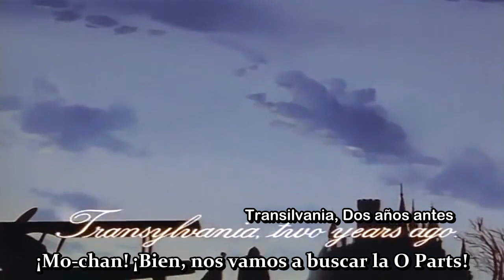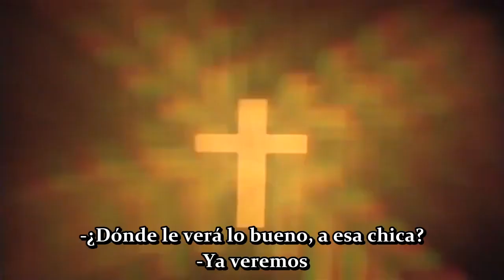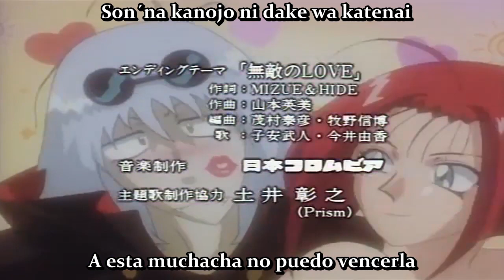Master of Mosquiton 1996 Ova 2 Flotación Satelital / Levitación Espacial sub español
Master of Mosquiton 1996 Ova sub español (Fansub)